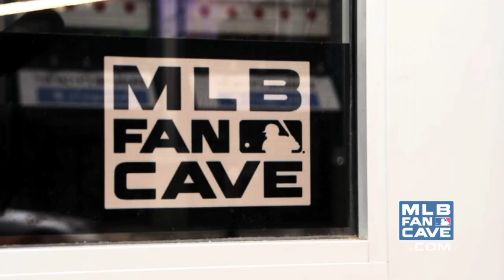James Iha Plays Band Name Game - MLB Fan Cave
Musician James Iha stops by the MLB Fan Cave and plays a game matching the postseason teams to their 90's Band Names Game.